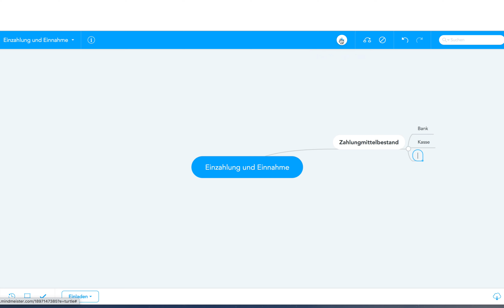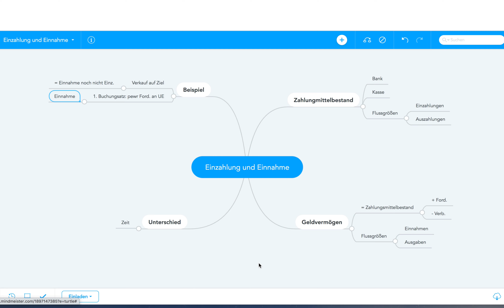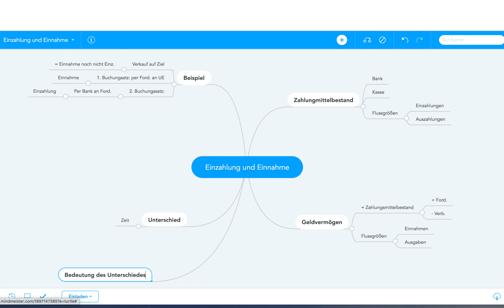Einzahlung und Einnahme, Mind Map für die Prüfung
Beispiele:
• Betriebswirt
• Technischer Betriebswirt
• Technischer Fachwirt
• Industriefachwirt
• Wirtschaftsfachwirt
• Handelsfachwirt
• Personalfachkaufmann
• Industriemeister
• Küchenmeister
• Restaurantmeister
• Hotelmeister
• Abwassermeister
• Wassermeister